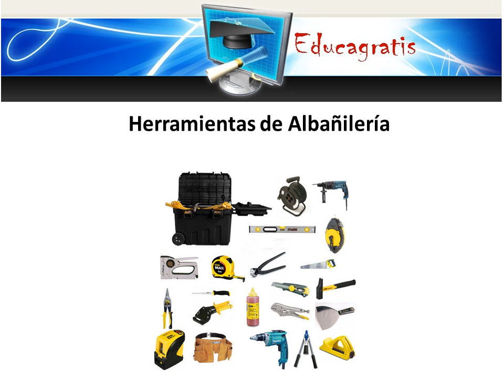Curso Albañileria Construcción Acabados